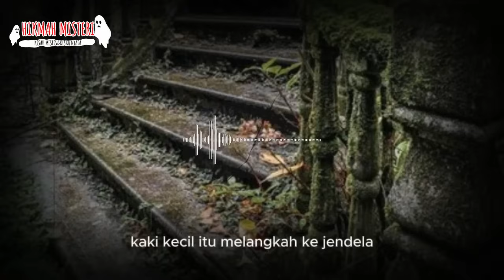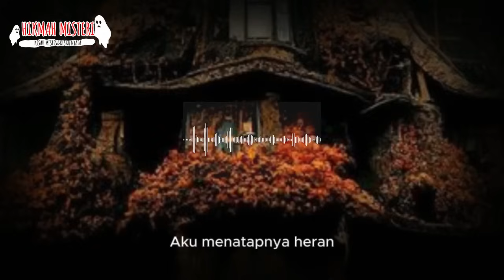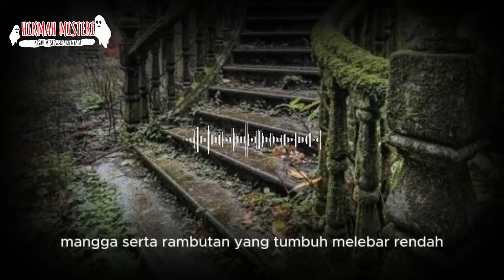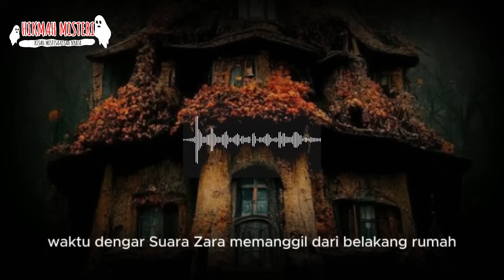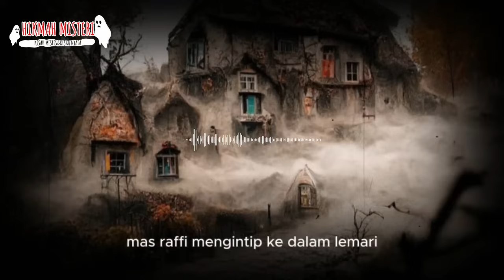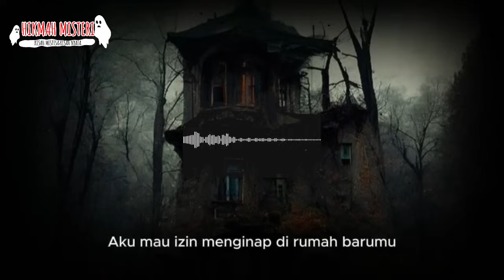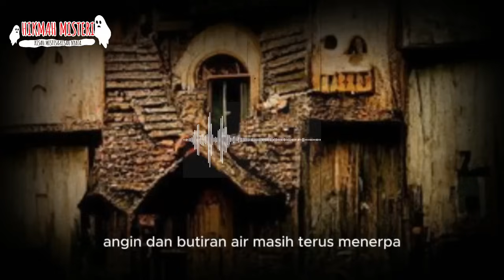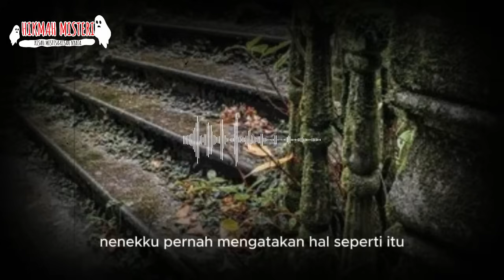SADIS ❗❗❗"LINGKARAN HITAM"MEMBINA RUMAH TANGGA DI KAMPUNG TERKUTUK MAMPUKAH RATIH BERTAHAN? PART 1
"LINGKARAN HITAM"MEMBINA RUMAH TANGGA DI KAMPUNG TERKUTUK MAMPUKAH RATIH BERTAHAN?